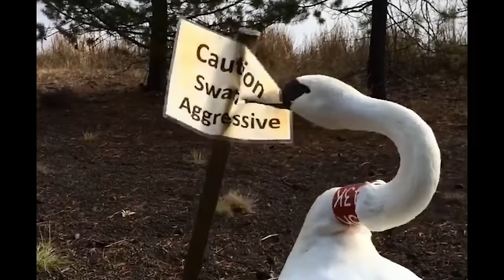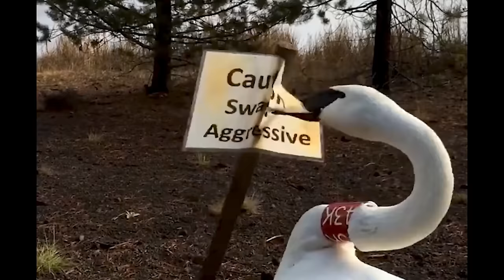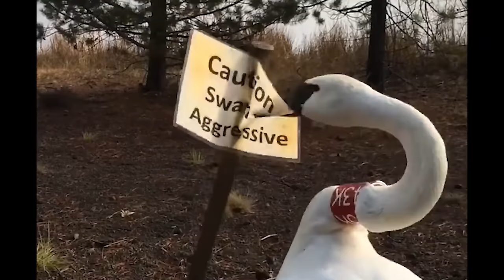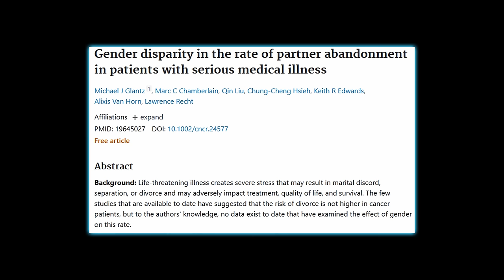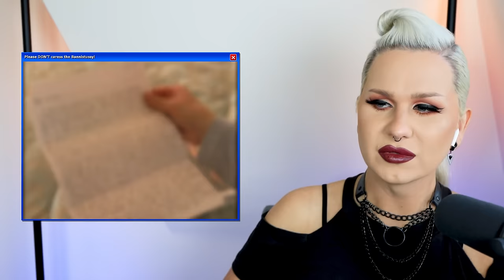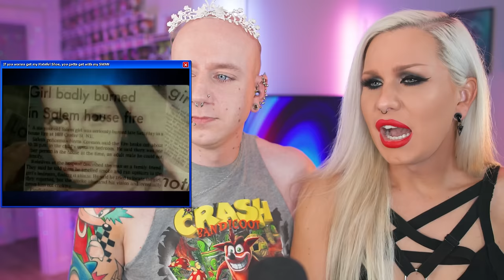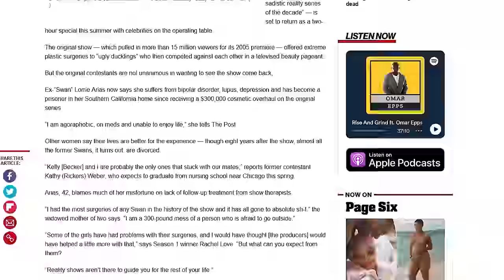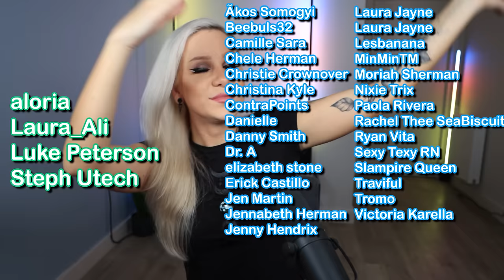The Swan Season 2 Full Episode Supercut - Luxeria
Thankyou for the support on the series! This video is every episode of the WILD Plastic Surgery reality TV competition show The Swan Season 2! All the plastic surgery makeover reveals and reality TV drama in one place!

The Swan Season 2 Full Episodes
Chapters
00:00:00 Intro
00:00:32 Episode 1 - Jennifer and Kim
01:09:06 Episode 2 - Gina and Lorrie
02:13:26 Episode 3 - Christina and Erica
03:15:16 Episode 4 - Kari and Gina
04:20:45 Episode 5 - Cinnamon and Patty
05:19:17 Episode 6 - DeLisa and Lorraine
06:20:19 Episode 7 - Marsha and Sylvia
07:21:25 Episode 8 - Amy and Dore
08:17:23 The Swan Pageant part 1
09:17:34 The Swan Pageant part 2
09:53:32 Where are they now? The Swan S2

And also now available on TEESPRING!